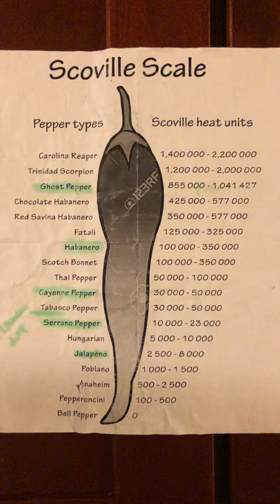Challenge excepted....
Six peppers, pink soffee shorty shorts...could it get any hotter? Mike Colville says NO